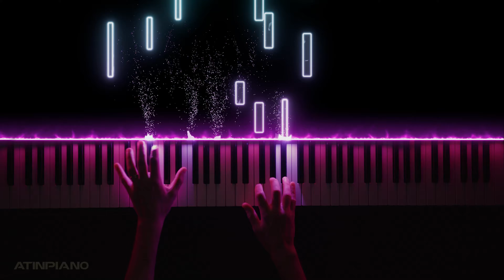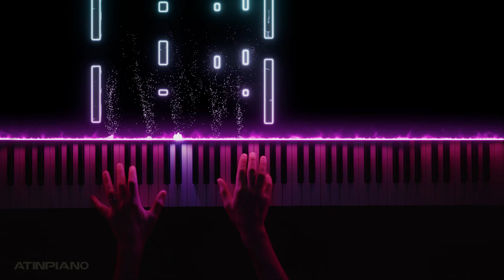Evangelion 3.0 ED - Sakura Nagashi (桜流し) (Piano Cover)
Paul Carter (@benbrick  on YT) who wrote the famous Evangelion 3.0 ED track Sakura Nagashi with Hikaru Utada reached out to me a couple of months ago and asked me to cover his track for its 10th anniversary. Hard to turn down a request like that :)

Music composed by Hikaru Utada & Paul Carter
Arranged for piano by Paul Carter
Evangelion 3.0 © Copyright: 2012 Toei